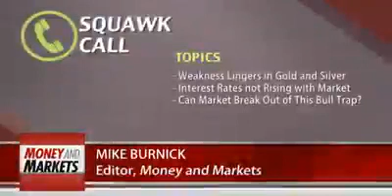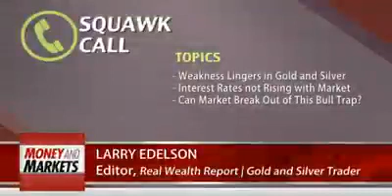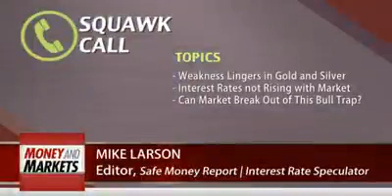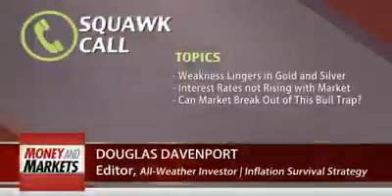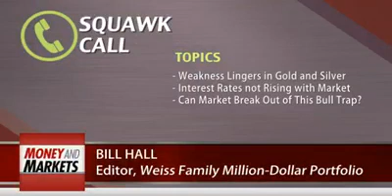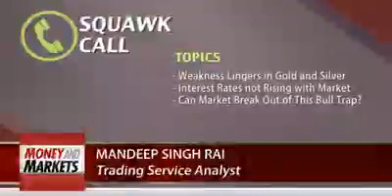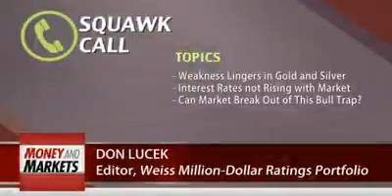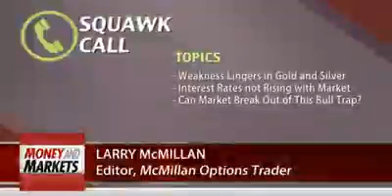MaM editors discuss this week's financial markets and global economy